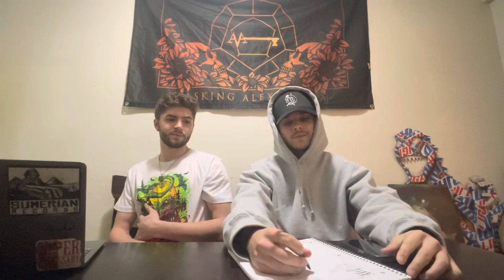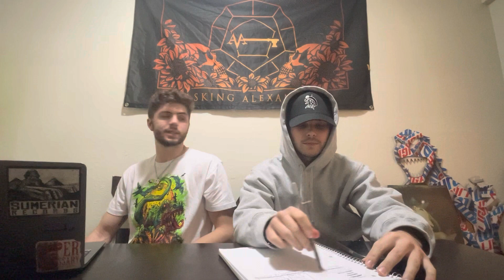Wage War Song Draft!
Me and Andrew draft Wage War songs and see who has the better list, talking all things Wage War! Their upcoming tour, Song Draft, and Album Rankings!

@ MacombMetalcore